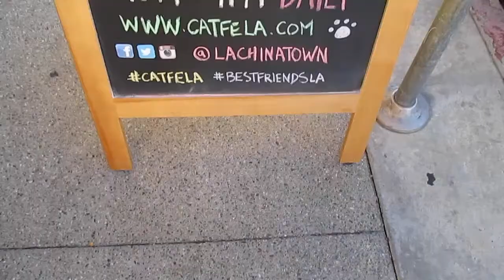CAT CAFE l CATFE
Help support the cafe & get WONDERFUL PERKS.

enJOY Vlog #11